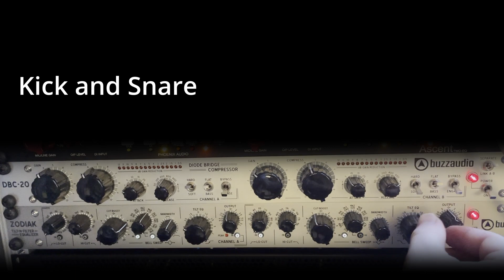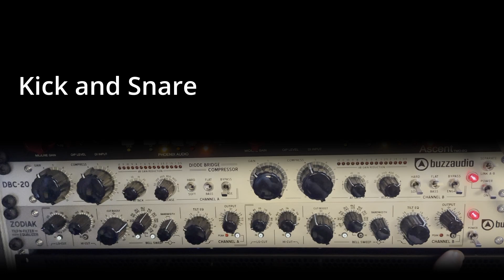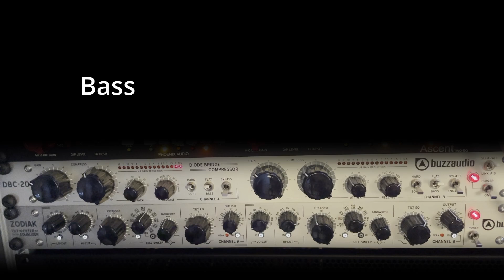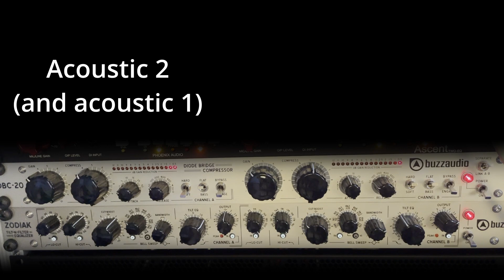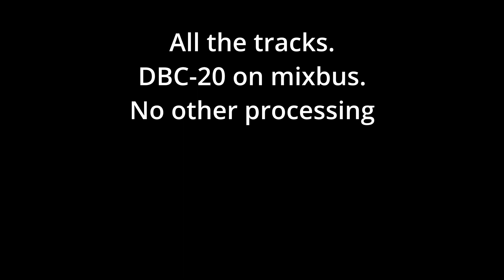Gear demo: Buzz Audio DBC 20 and Zodiak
After posting the previous video about a year ago, someone asked me to make a demo of the DBC-20. So here it is.
The drums are EZDrummer3. The Bass is a Gretsch Jet something (short scale with flatwounds) recorded line in through SSL Six. The acoustic is a Larrivee Parlor with Koa back recorded With a Neumann U87 through SSL Six preamp. The electris is a Les Paul traditional fitted with Seymor Duncan Phat Cats (P90) in the neck, played through a Falcon Tone King miced with a M160 at the centre and a RE20 on the baffle through a Phoenix Audio Ascent Two Eq. As clean as possible.
All the processing (eq and comp) is done with the DBC-20 and the Zodiak.
There might be some gain matching that I've not done well enough, as I didn't wan't to spend to much time on this. Also the reason, I haven't done a lot of captions on the video. But you'll get an idea og how the DBC-20 and Zodiak behave.